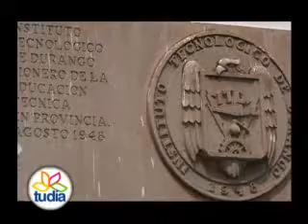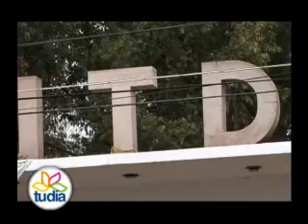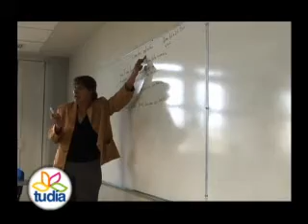16 ESPEJO PUBLICO_INSTITUTO TECNOLOGICO DE DURANGO